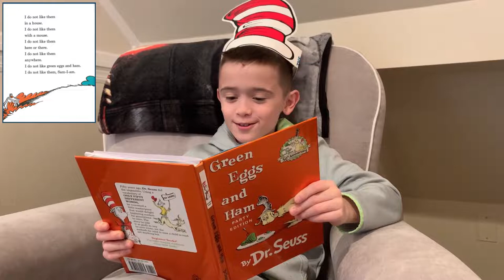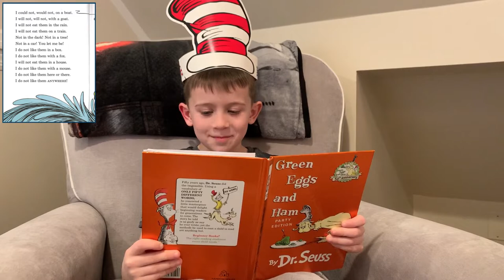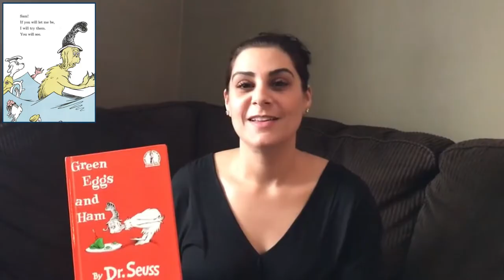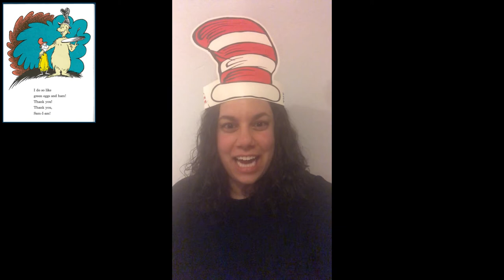Totowa Library presents Green Eggs & Ham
The Borough of Totowa Public Library presents a community reading of Green Eggs and Ham by Dr. Seuss.
For this reading we have 75 members of the community from various Borough organizations and groups.